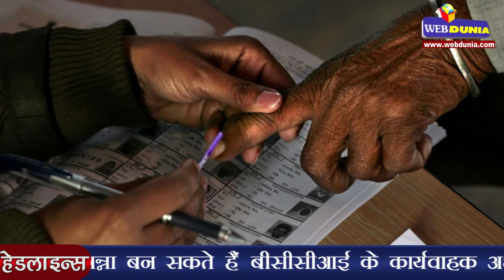उच्चतम न्यायालय के नए साल में दो बड़े फैसले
उच्चतम न्यायालय ने सोमवार को दो बड़े फैसले लिए हैं। एक मामले में अदालत ने अपने ऐतिहासिक फैसले में उम्मीदवार या उसके समर्थकों के धर्म, समुदाय, जाति और भाषा के आधार पर वोट मांगने को गैरकानूनी करार दिया। वहीं दूसरी ओर बीसीसीआई के अध्यक्ष अनुराग ठाकुर और सचिव अजय शिर्के को हटाने के आदेश भी दिए।  न्यायालय ने जनप्रतिनिधित्व कानून की धारा 123 (3) की व्याख्या करते हुए 7 न्यायाधीशों की पीठ ने 4-3 के बहुमत से चुनाव से जुड़ा यह अहम फैसला दिया।